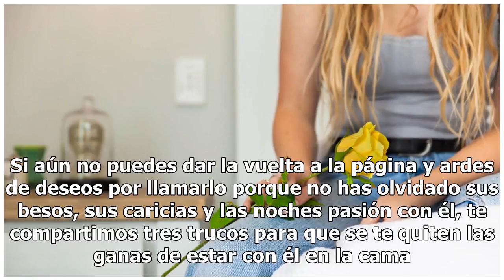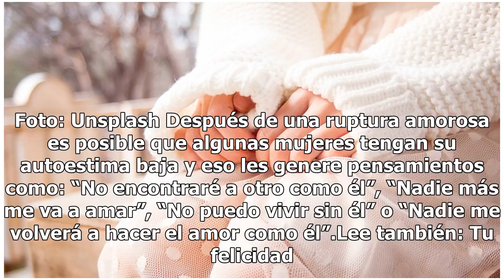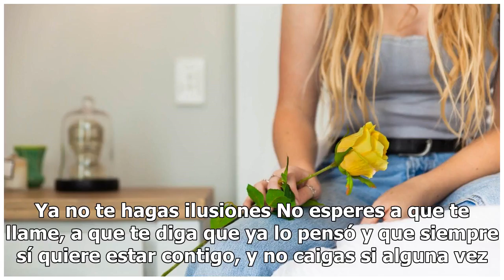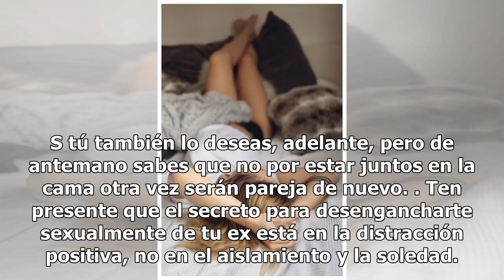3 trucos para enfriarte cuando sientas deseos de estar con tu ex en la cama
3 trucos para enfriarte cuando sientas deseos de estar con tu ex en la cama

Razones para no acostarte con tu ex pareja | Foto: Unsplash Todas las mujeres son diferentes. Hay quienes superan fácilmente a su ex pareja mientras que a otras les cuesta trabajo olvidarlo. Son distintos factores los que intervienen para que esto suceda que van desde la personalidad hasta el tipo d...